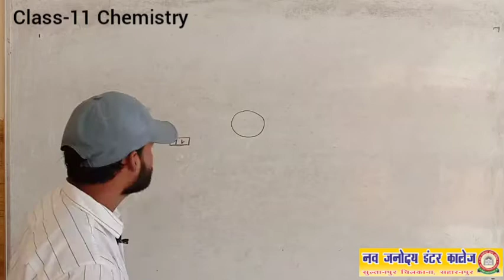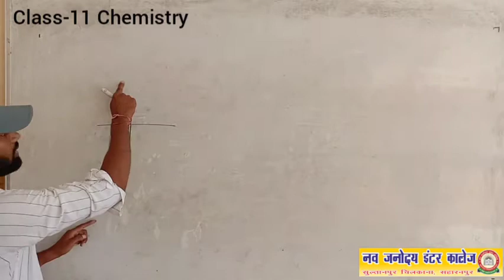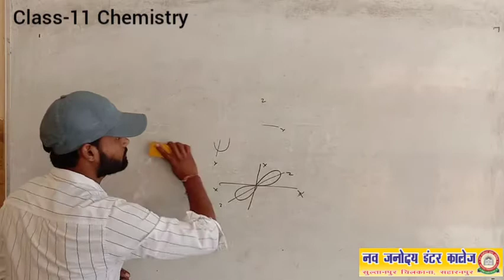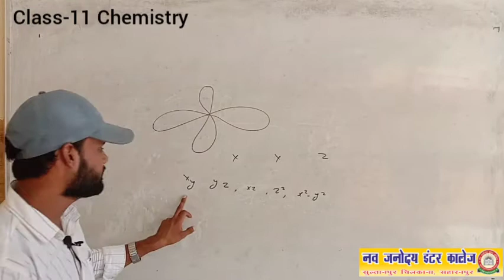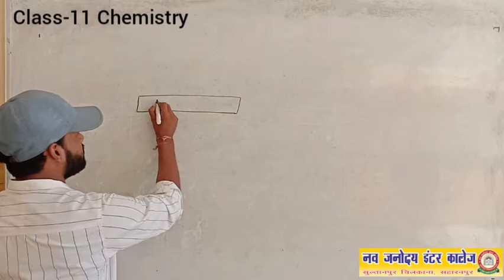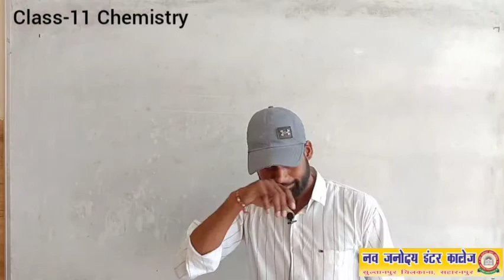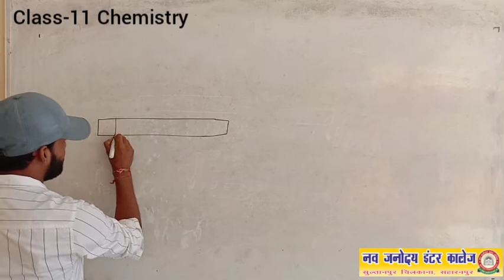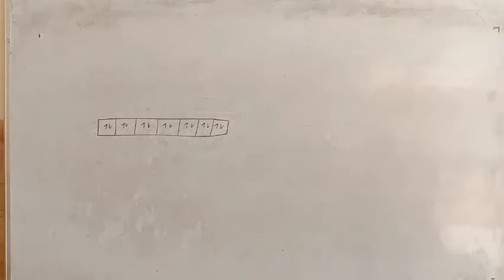कक्षा 11 रसायन || कक्षक || Chemistry- Orbital || Nav Janodaya || Anshul Saini || पाठ 1-परमाणु संरचना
कक्षा 11 रसायन विज्ञान में चल रहे पाठ 1-परमाणु संरचना में कक्षक टाॅपिक को समझाया जा रहा है।

कक्षा 11 रसायन विज्ञान के अन्तर्गम पाठ 1 पहले की वीडियो निम्न लिंक द्वारा देख सकते है।